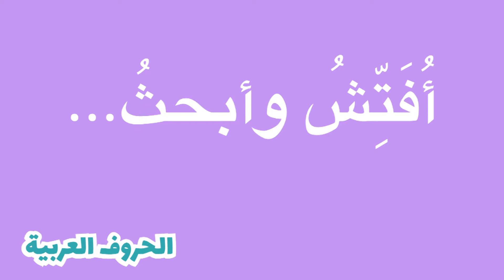تعليم حروف اللغة العربية وأصواتها حرف الجيم - د. هنادا طه وأ. منى فليفل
تقدم الدكتورة هنادا طه  هذه الحلقة الممتعة والمبتكرة  لتعليم  حروف اللغة العربية وأصواتها، وذلك بالتعاون مع  أ. منى فليفل الخبيرة في طرائق تدريس الصغار. حيث قدّمت الحروف بطريقة ماتعة شائقة وجاذبة للمتعلّمين الصغار. على أمل أن تنال هذه الحلقات إعجابكم.